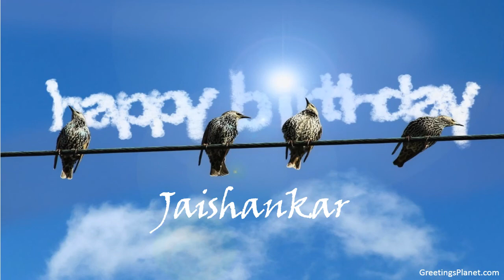Happy Birthday to Jaishankar